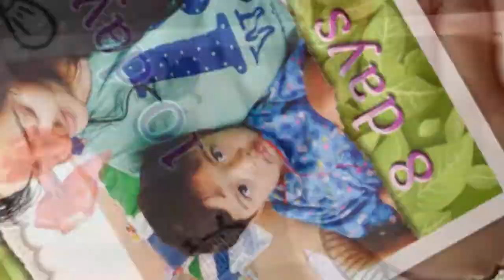Rihana 1st birthday : mom's cute princess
this film is created with photographs provided by her mom to create a    video  for  her lovely daughter, Rihana . We wish her HAPPY birthday on her 1st HAPPY birthday :)
not own or claim to own any songs used in this video. WE created only  video film . thanks